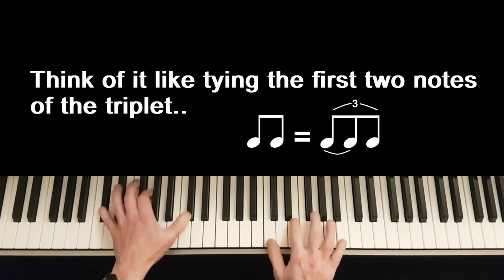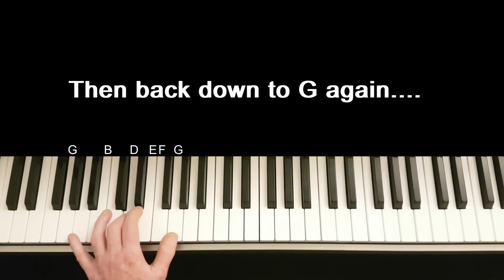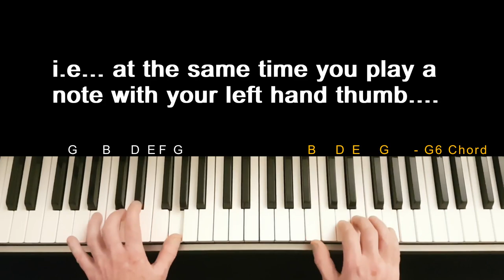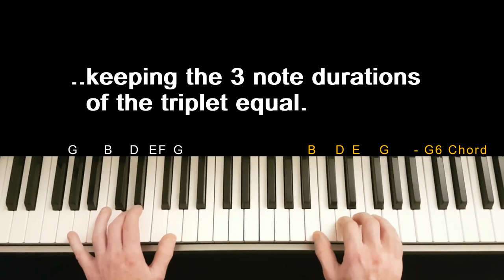When Jump Blues hits the GROOVE! Beginners Boogie Woogie Piano Swing Tutorial Music Lesson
Beginners journey through the learning processes of how to play Jump Blues Boogie Woogie with this step by step easy to learn tutorial . More Boogie Woogie, Blues, Rock N Roll videos on my channel.